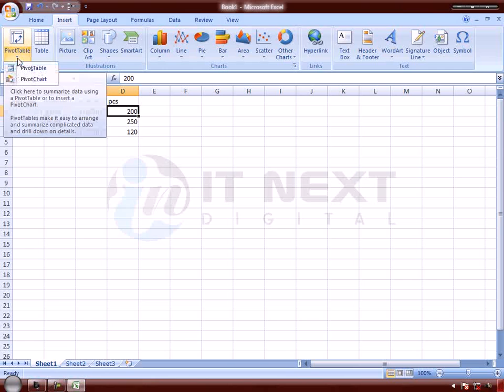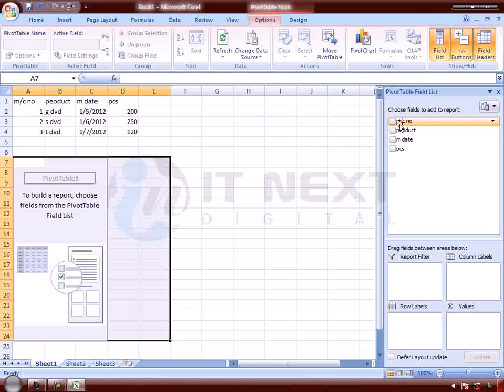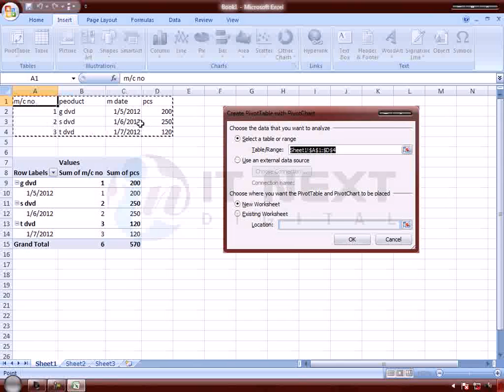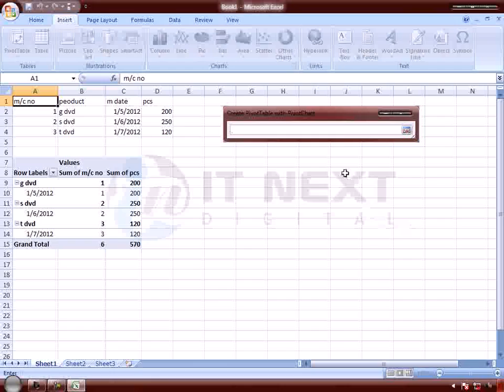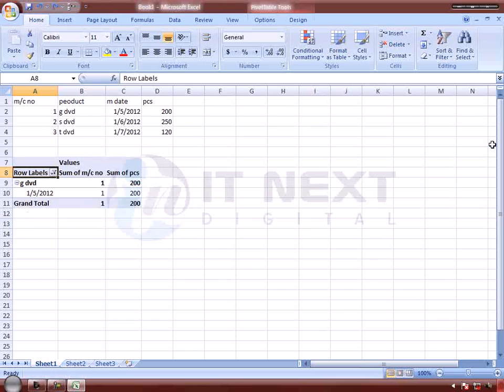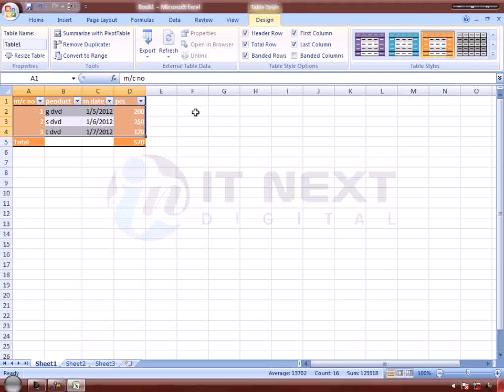How to make a Table in Excel 2007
How to make a simple table in Microsoft Excel 2007.